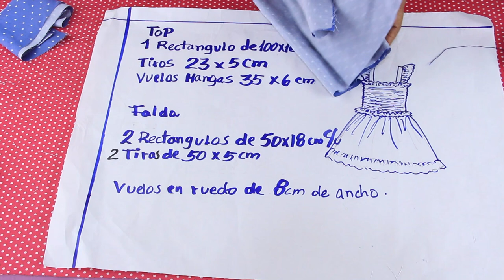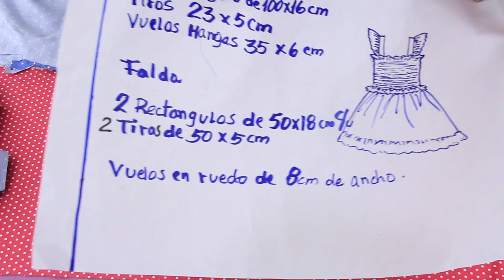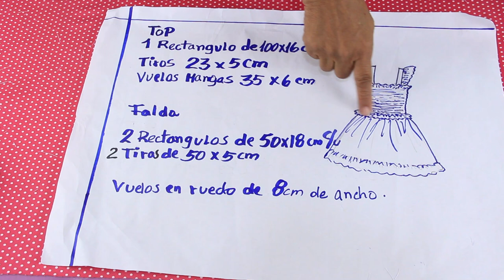✅Vestido para niñas✅ Así Coso 100 piezas al Día Para Vender y Ganar Dinero